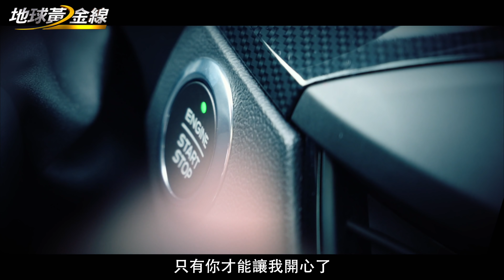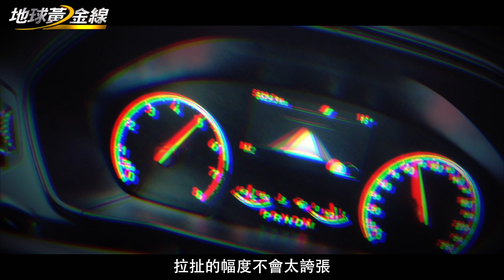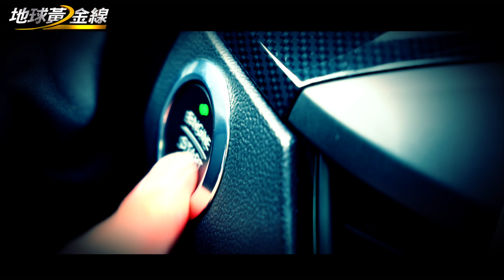【黃金試車組】Ford Focus ST 心情不爽它處理│地球黃金線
●●●地球黃金線●●●
【地球黃金線】官方頻道馬上訂閱✔✔